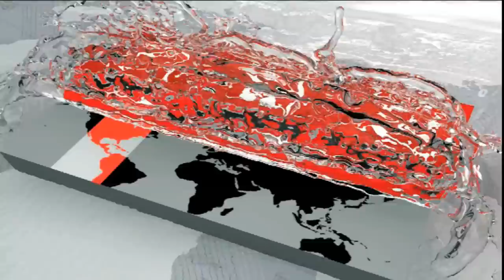বাড়ছে ভূমিকম্প প্রবণতা | দেশের ৬০ ভাগ ভবনই ঝুঁকিপূর্ণ | Earthquake in Bangladesh | Somoy TV